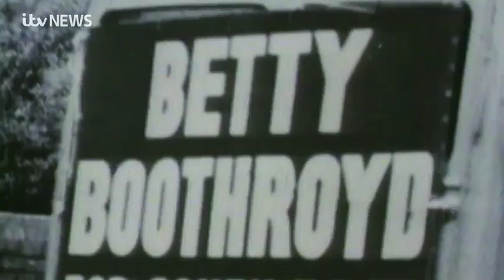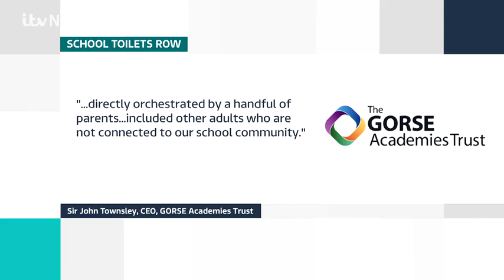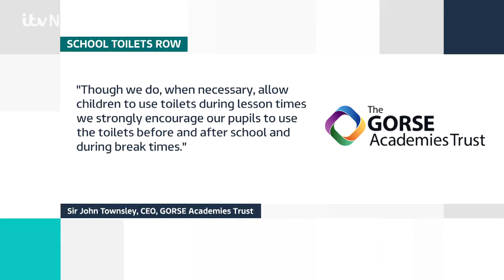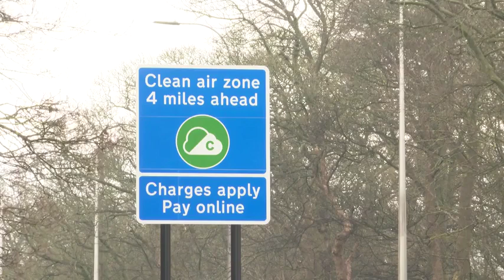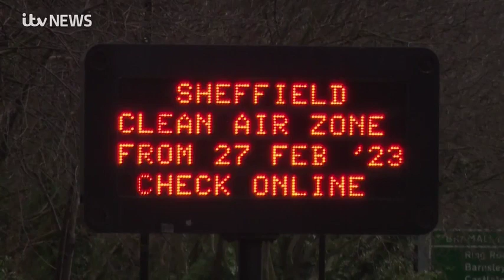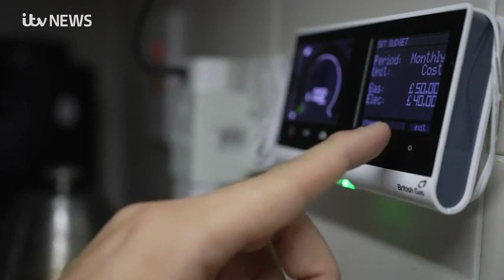230227 ITV News Calendar North